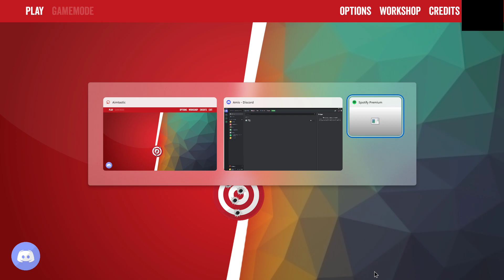Aim static test